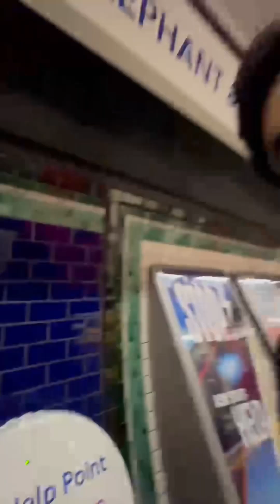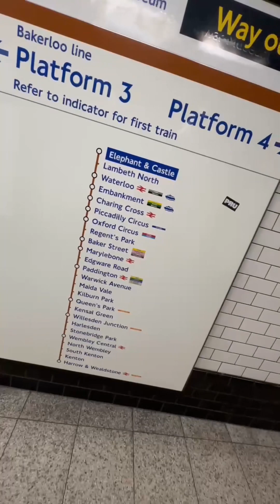London main gum ho gia | Bari Mushkil say Rasta mila